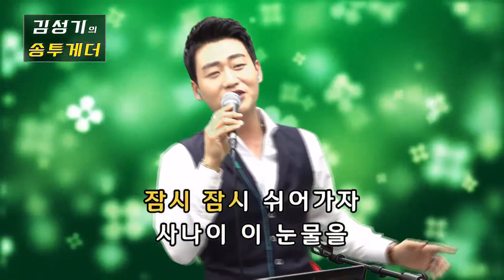민수현 - 첫사랑 (김성기의 송투게더 13회)